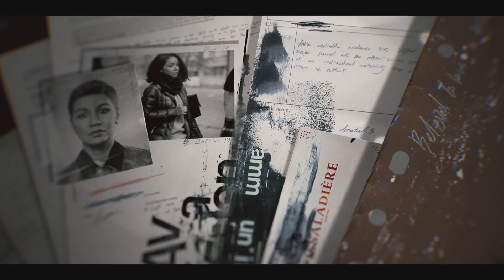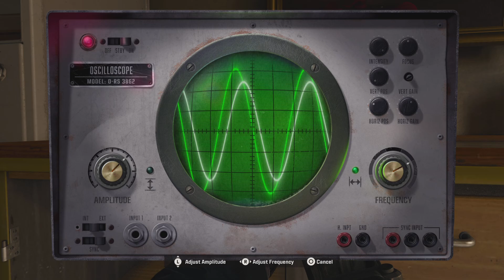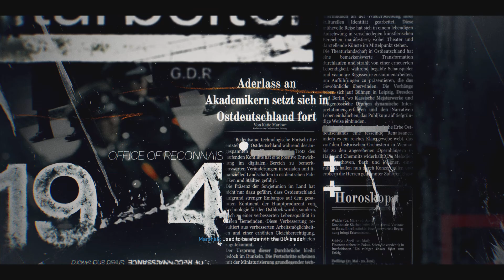#2 - BLOOD FEUD - Call of Duty: Black Ops 6 Campaign (ps5)